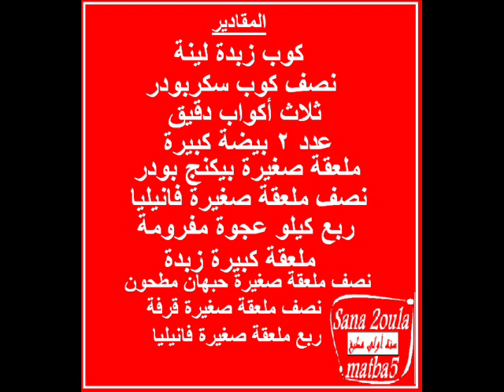طريقة عمل البسكويت بالعجوة ، التمر ، البلح من سنة أولى مطبخ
طريقتنا لعمل البسكوت المحشو بالعجوة أو البلح أو التمر المحوج بالتوابل المميزة و الزبدة .